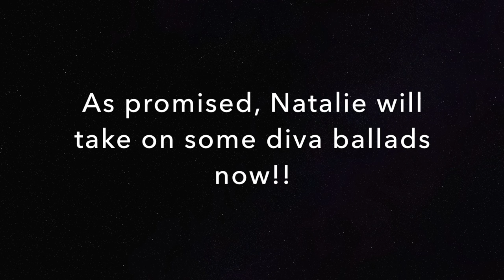Theroycelee Presents Natalie Ong (Part 2) - Are You A Diva?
Theroycelee Presents Natalie Ong (Part 2) -  Are You A Diva? This is the exclusive backstage interview at her Uncharted Concert. She took on some diva ballads, musical impersonations and tackled a mandarin song, 记得!! Want to find out how she fared? Catch this right now :))